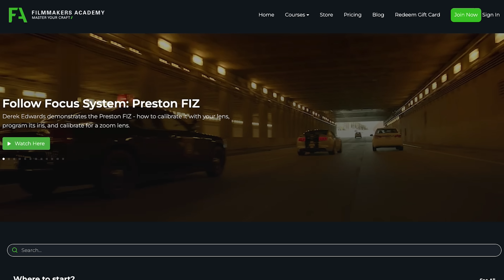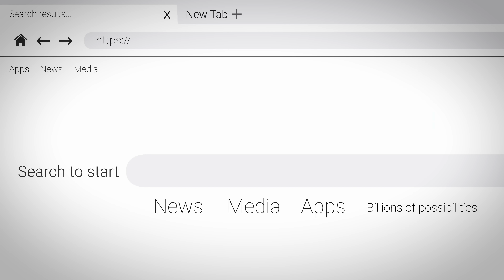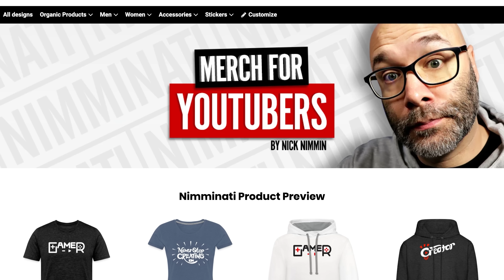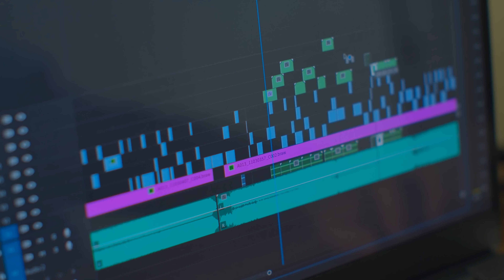8 Ways YOU Can Make Money On YouTube NOW Even If You’re New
Learn the 8 most popular ways to make money on YouTube. Some of these you can do as a brand new YouTuber and some will be most effective if you have a little momentum.

This all-in-one YouTube toolkit has everything you need to plan, produce and promote your content